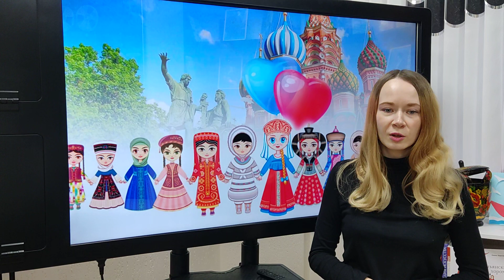Волобуева Анастасия читает стихотворение Дмитрия Сухочева «Народное единство»